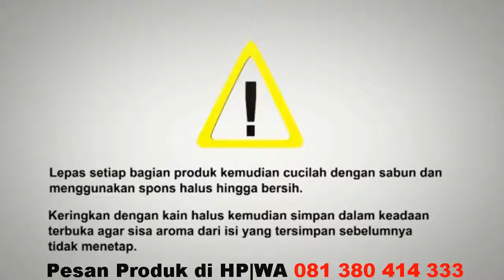Produk Tupperware Compact Cooking Oil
Cara Menggunakan dan Merawat Produk Tupperware Compact Cooking Oil agar tetap aman dan sehat.